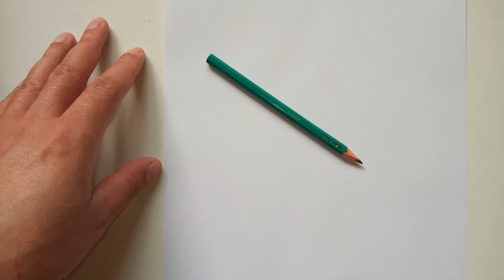COMO DESENHAR O POKÉMON PIKACHU PHD | HOW TO DRAW POKEMON PIKACHU PHD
Neste vídeo apresentamos o passo a passo de como desenhar o Pokémon PIKACHU PHD, do Tipo Elétrico.

Redes Socias *_*